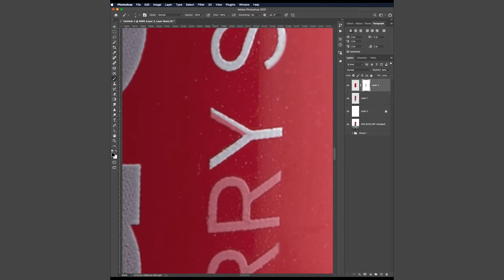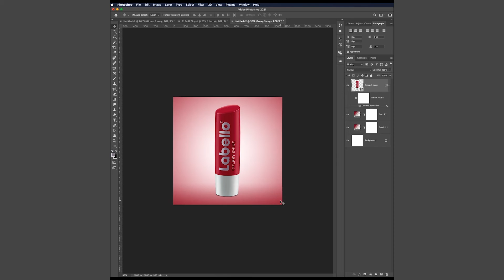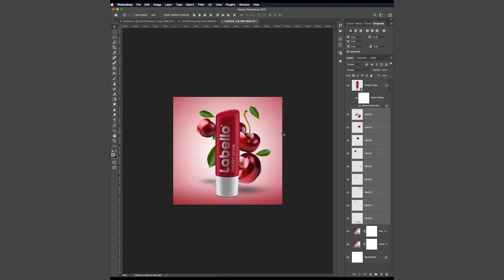Cosmetics Product Retouching | Speed_art by Royston D souza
Hey guys,